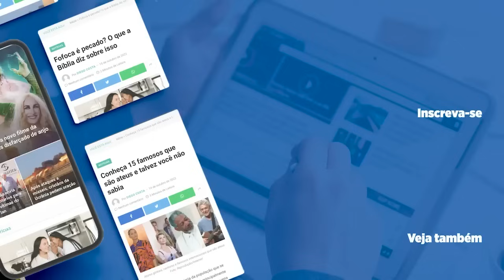HERNANDES DIAS LOPES | CLAME AO SENHOR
Nesta mensagem o Rev Hernandes Dias Lopes traz uma maravilhosa mensagem em seu sermão sobre oração. Saiba que Deus escuta as suas orações. Ele é o seu Pai! Ele é o seu Deus! Este sermão de Hernandes Dias Lopes é para trazer conforto e esperança para você.